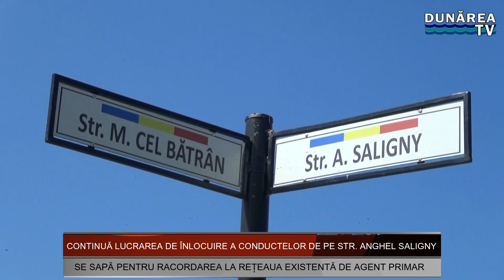CERNAVODĂ: CONTINUĂ ÎNLOCUIREA CONDUCTELOR DE PE STR. ANGHEL SALIGNY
În vederea finalizării lucrării de pe Str. Anghel Saligny, se sapă la intersecția Str. Anghel Saligny colț cu Str. Mircea Cel Bătrân pentru racordarea la rețeaua existentă de agent primar.
Zilele acestea, urmează testele de presiune pe tronsonul finalizat.